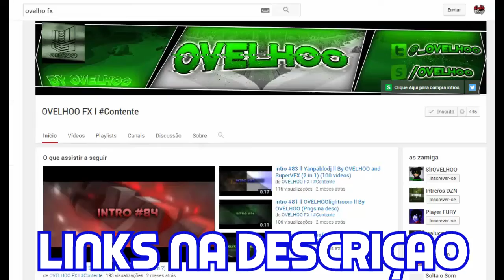PointBlank - CHEY TEC SERPENTE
●CANAIS PARCEROS